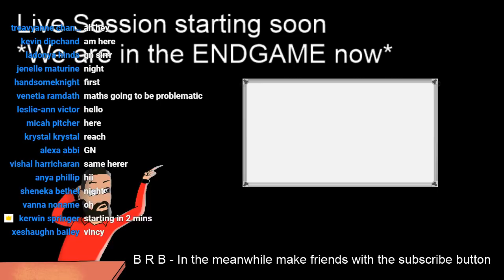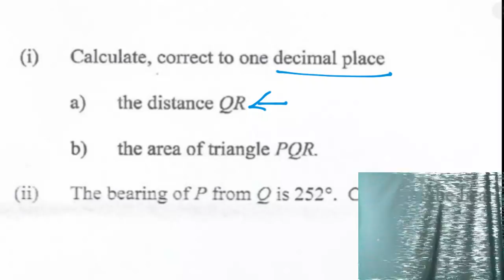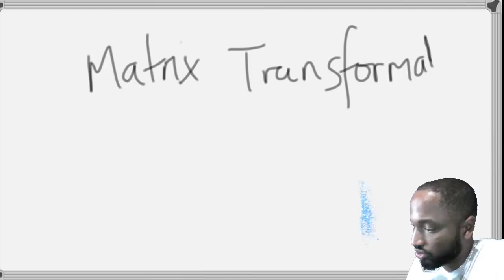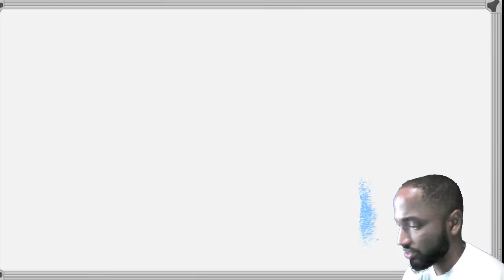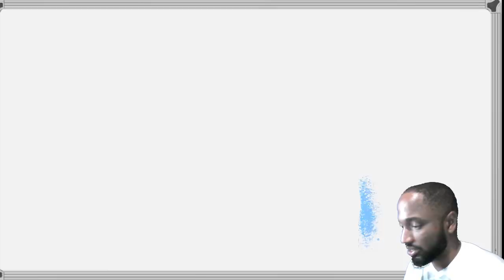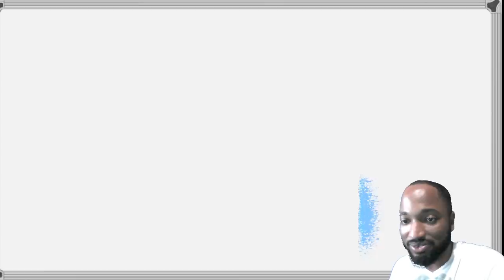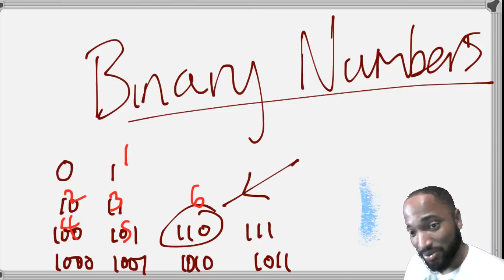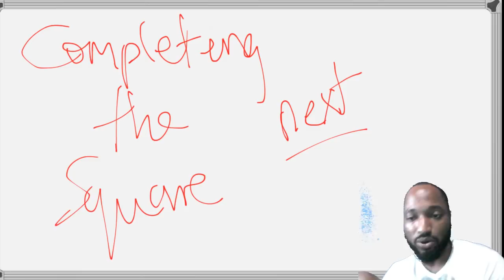CSEC MATHS - Endgame with Kerwin Springer